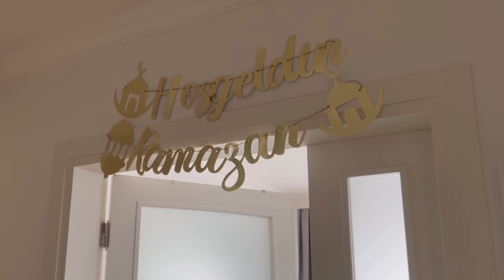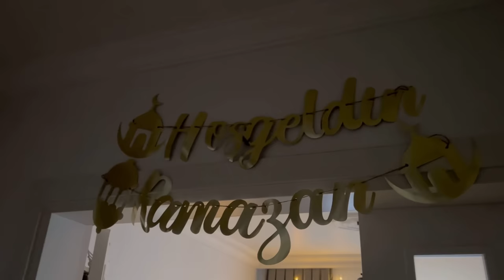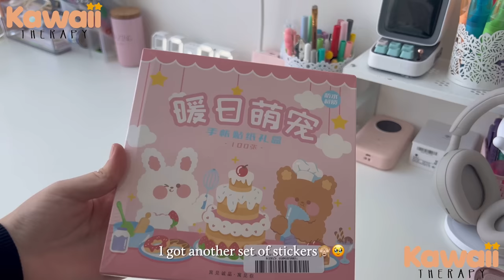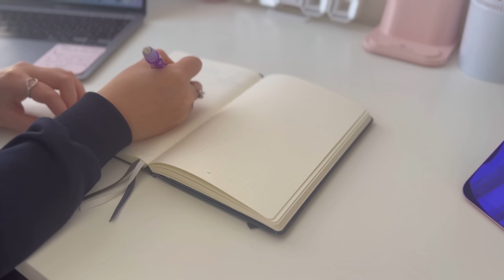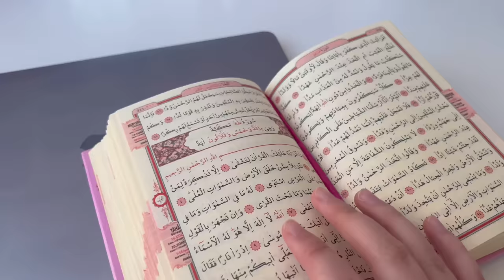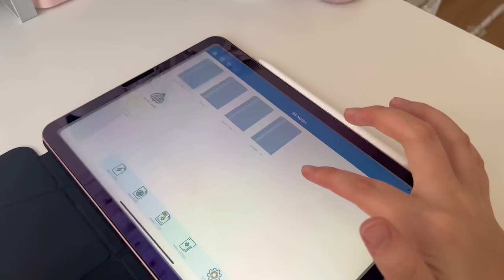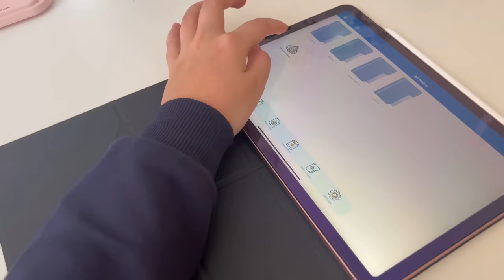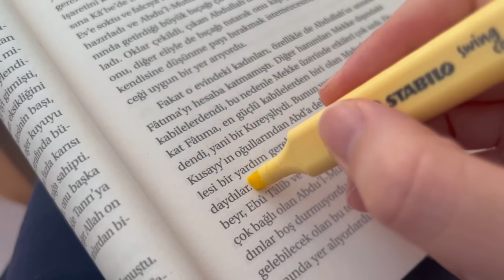Ramadan with Husna 🤍 | Ramadan decoration, planner, goals, studying Qur'an! ft. Kawaii Therapy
Assalamu Alaikum. Hello everyone. I hope you enjoyed watching this video. Thank you all for the kind supports, can’t wait to share more with you!

🦋Links
Kawaii Therapy product links that are included in this video:

🥞About me
Ethnicity → Kazakh🇰🇿
Country → Turkey, Istanbul 🇹🇷
Year/Grade → Graduated from high school and getting a gap year before entering university/college.

🪴FAQ's
-I film my videos with my phone. iPhone 13 pro max.
-I use CapCut to edit all my content.

• I don’t own any music/nasheed in this video.

Ps: "Successful are indeed the believers: those who humble themselves in prayers; those who avoid idle talk; those who pay alms-tax(zakah); those who guard their chastity." [Al- Mu'minun: 1,2,3,4,5]

Sub count: 120,417 (I CAN'T THANK ENOUGH😭🫶🏻)